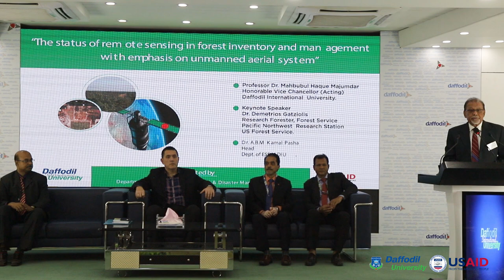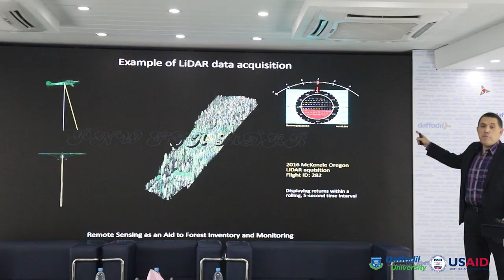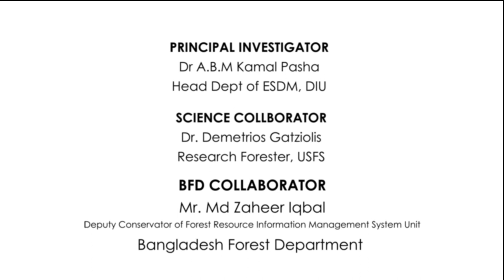Seminar on The Status of Remote Sensing in Forest Inventory and Management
Seminar on "The Status of Remote Sensing in Forest Inventory and Management with Emphasis on Unmanned Aerial System" Which was held on 21 February 2019 at 71 Milonayoton, Daffodil International University

Department of Environmental Science & Disaster management (ESDM) of Daffodil International University (DIU) organized a seminar in association with United States Agency for International Development (USAID) on "The Status of Remote Sensing in Forest Inventory and Management with Emphasis on Unmanned Aerial System"

Prof. Dr. S.M. Mahbub Ul Haque Majumder, Acting Vice Chancellor, DIU was present in the seminar as the chief guest while Dr. Demetrios Gatgiolis, Research Forester, Forest Service Pacific Northwest Research Station, US Forest Service was present as the keynote speaker.

Professor Engineer AKM Fazlul Haque, Register of DIU, Dr. A.B.M. Kamal Pasha, Associate Professor and Head, Department of Environmental Science & Disaster management (ESDM), Dr. Mahfuza Parveen, Assistant Professor, ESDM, Md. Azharul Haque Chowdhury, Senior lecturer, ESDM and many faculty members were also addressed in the program.